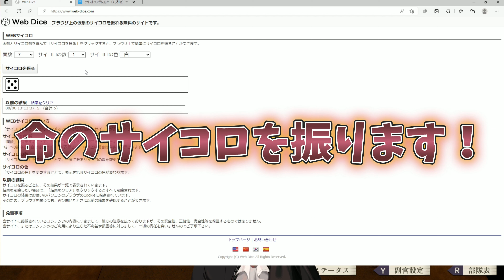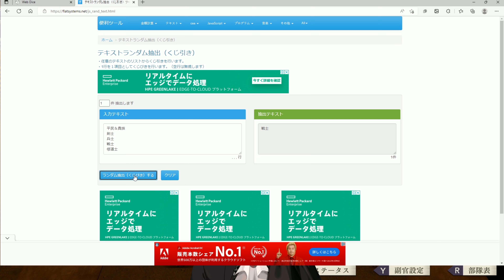【ファイアーエムブレム風化雪月】職業ランダム縛り。戦うメイドと執事軍団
職業ランダムは普段では見れない編成や戦闘が楽しめるから、結構オススメ！！（準備に50時間ぐらいかかるけど...）

ファイアーエムブレム風化雪月をお祭り縛りプレイをしながら攻略して行くわよー！
縛り内容
・難易度はルナティック
・章毎に職業はランダムに変更
・出撃できるキャラクターはランダム
・ステージ初めにサイコロを振って、出た目と同じピン上昇で死亡
・天刻の拍動は使用禁止
・スカウト出来るユニットは全員スカウト
【ストラテジー】【シミュレーション】【ターン制】【ローグライク】この辺のゲームが好きなら私のチャンネルにいらっしゃい！
私も【ストラテジー】【シミュレーション】【ターン制】【ローグライク】のゲームが大好きだから、上記の実況動画を沢山投稿していってるので、お時間があれば是非見に来てね～❣

0:00 前置き
3:03 本編
12:27 戦闘終了
12:39 しめ

🔷イラストレーター（マッマ）
minttchocok様
🔶live2Dモデラー（パッパ）
雨瀬おるこ様
♦TwitterID
使用しているBGM
効果音ラボ